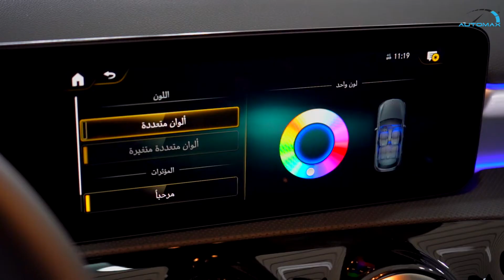Mercedes Benz A200 Hatchback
AUTOMAX® The Boutique Of Muscle Cars, Truck Fanatics, German Automotive Experts.